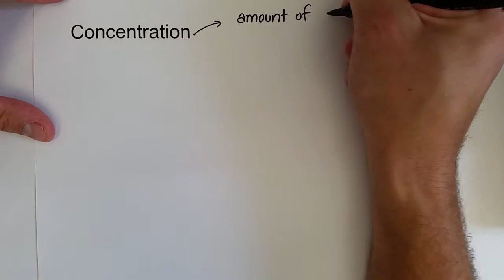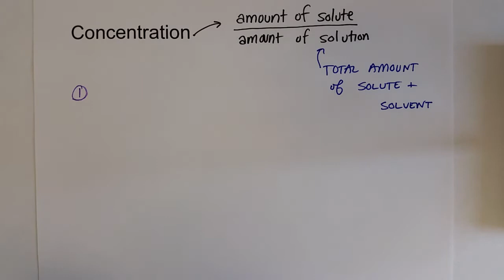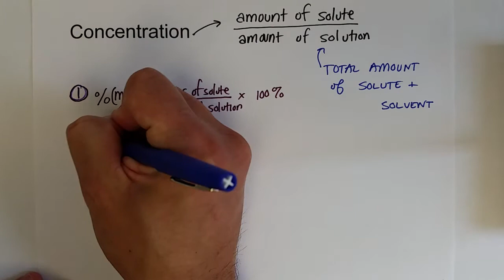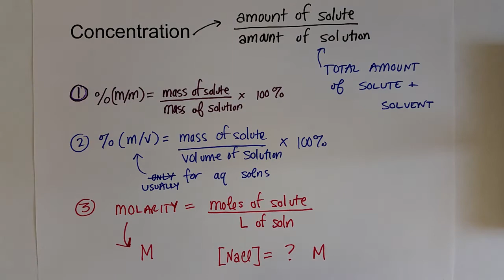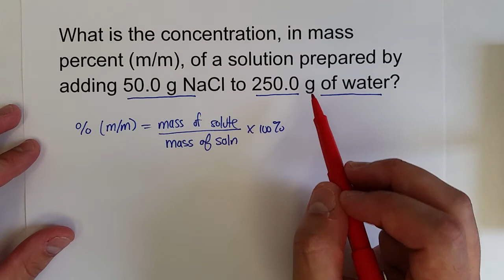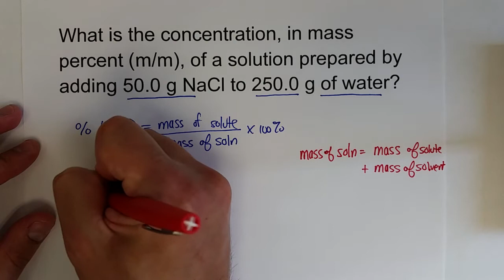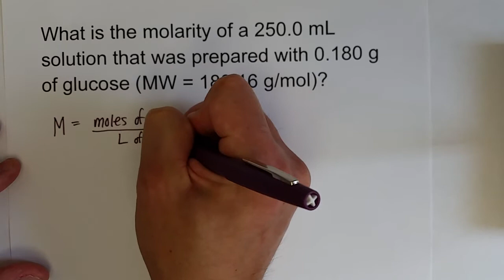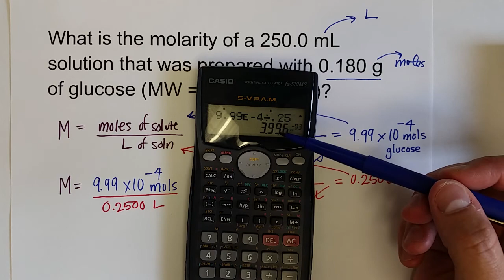Solutions 7.2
Introduces the concentration temrs percent by mass, percent mass by volume, and Molarity